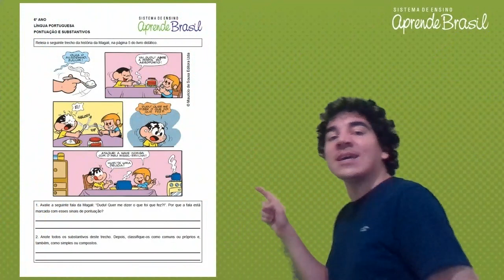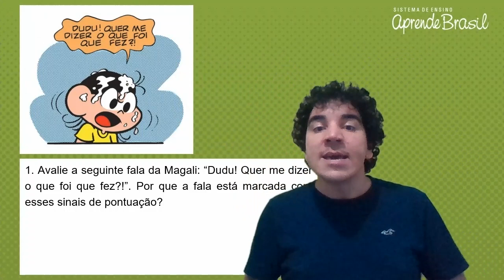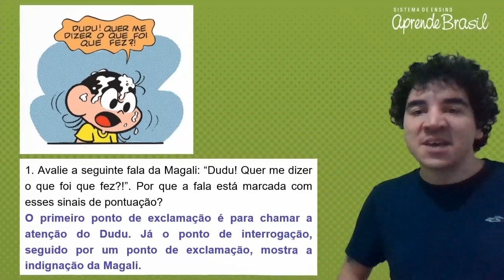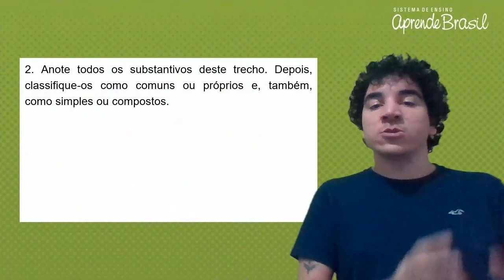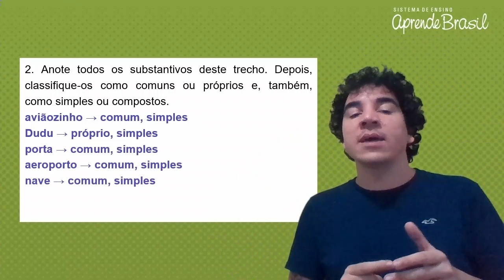6º ano –Língua Portuguesa - vol. 1 – Função dos sinais de pontuação; Substantivo - Atividade